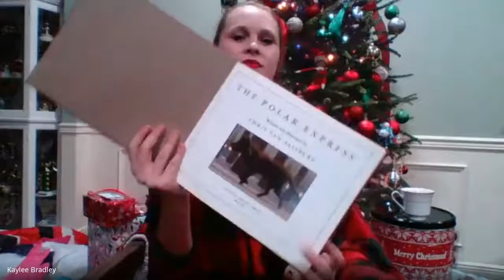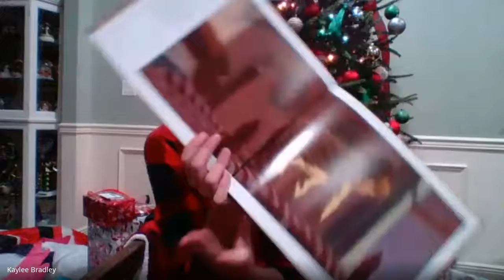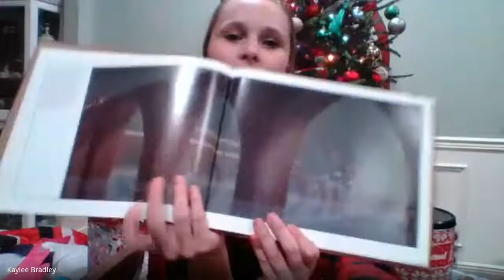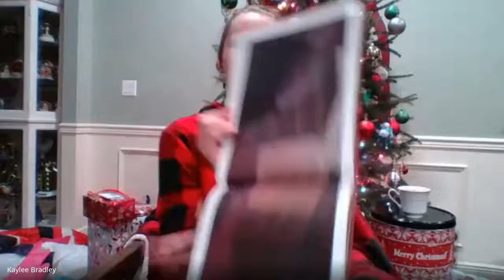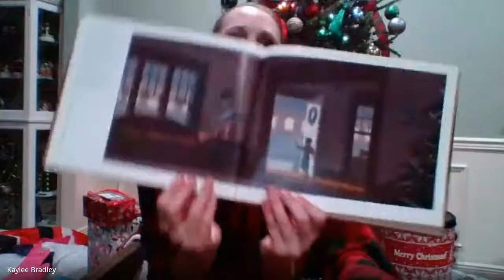Millry High School Seniors Read Christmas Books: Kaylee Bradley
Kaylee reads The Polar Express